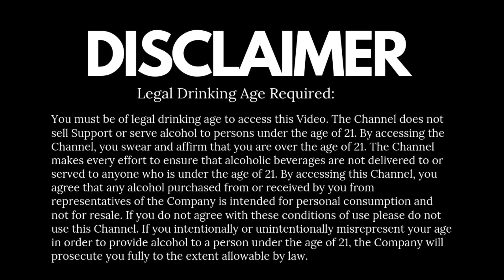5 Best Whisky I Like the Most | 500/- Only | @Cocktailsindia | Budget Friendly Whisky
In this video, I'll be sharing my personal top 5 favourite budget-friendly whiskies that I can't get enough of. From smooth and mellow to bold and complex, these whiskies offer great value for their price range and won't break the bank. I'll be giving you a brief rundown of each whisky, including its flavour profile, price point, and why I love it. So whether you're a seasoned whisky connoisseur or a curious beginner, this video has something for everyone. So sit back, pour yourself a dram, and let's explore some amazing budget-friendly whiskies together!